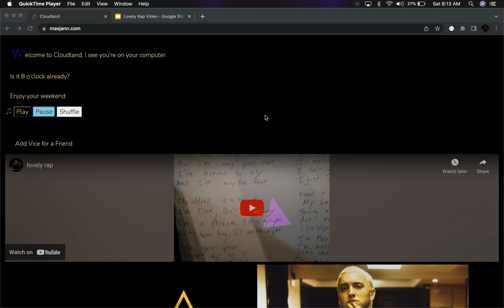loveRap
I rapped to Lovely by Billie Eilish and Khalid

Cause I can't remember
They told me I was born on the last day of September
They told me that my name was Maxwell Jann
Then I got to high-school and they told me I'm the man
Why try and get A's in class
When she's got DD's with a perfect ass?
Some are chasing their dreams but I'm way past that
I've learned to fly and I'm way too fast

Cloudland is in the sky
I'm Elam
Don't wonder why
I'm a Phenom
I shine my light
Don't dream long
I'll save the night
Gotta gain speed
and use my agility
Use my abilities
Take my fragility

I'm not God cause I play on Hard
I don't work at Google but I am still a Bard
Only call me crazy
When I'm being lazy
In a rap battle
I could be Jay-Z
There's nothing you could do on Earth that could phase me
Yelling out in protest, "Bro, don't taze me!"

What the heaven is 117?
It's an inside job like 9/11
It's not about rap
It's sending a message
I don't give a crap
I just teach lessons

My lapis stone
Saving my princess
and my Throne
Cloudland
Temet Nosce
I am Max J
I'm manic but I'll come back down
Or Maybe I'll stay
But they tell me I should come back down

I'm not sayin, I'm super-saiyan
Like Goku to Frieza, I am not playin
Spirit Bomb is in this song
Are you smoking weed?
Then hit the bong

I'm Kanye West in a bulletproof vest
Triangle and Halo across my chest
It's homicide not suicide
I tell the truth and I never lied

I'm the only alpha who turned into a whale
Just so I could come back so I can eat Jonah Hill
Getting into heaven is my only skill
And I'll pass through the gates cause I'm not like Bill

Cognitive miser and weak disguiser
Left my foot off the gas so they're none the wiser
It's gonna be a comeback in chess like Ding
World needs a prince now it needs the King